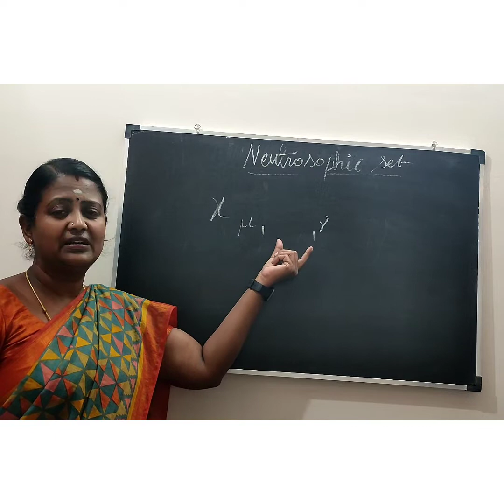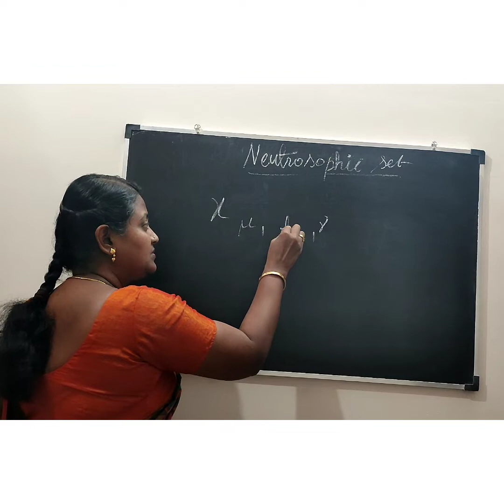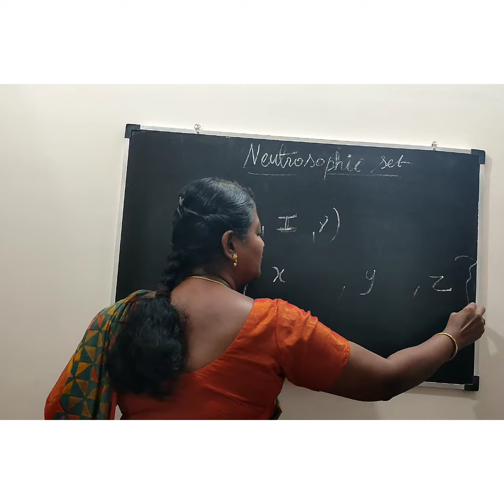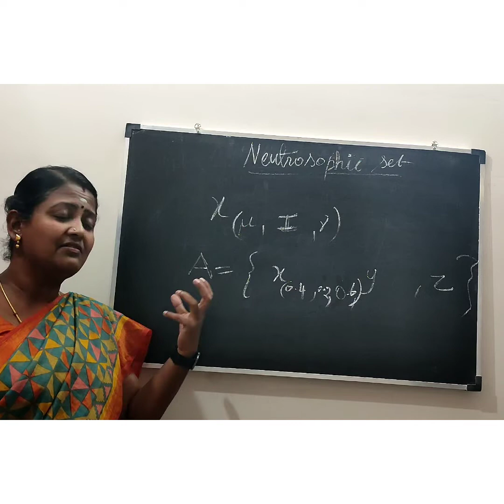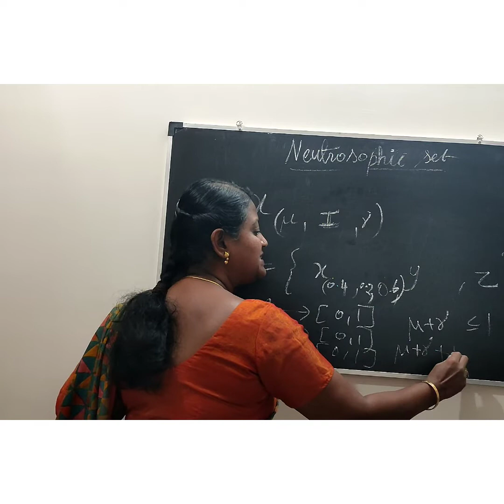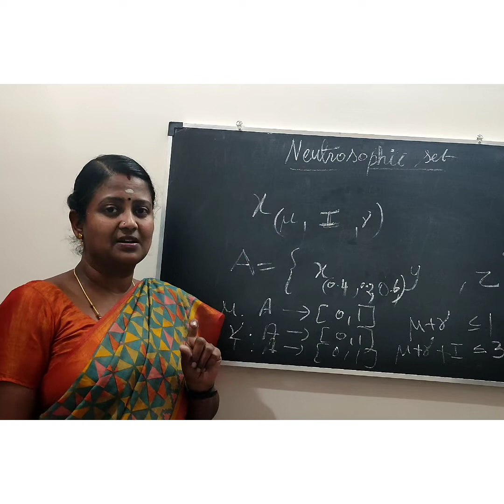Neutrosophic Set in Tamil